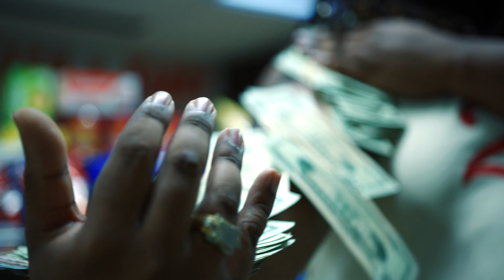WAPP (NO SLIPPINN) BY CRACKSTATION FILMS